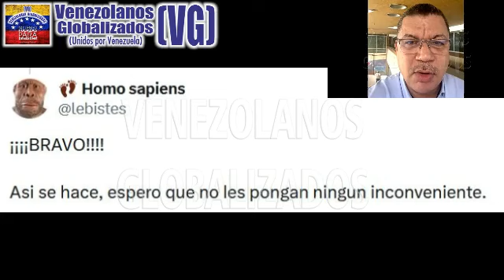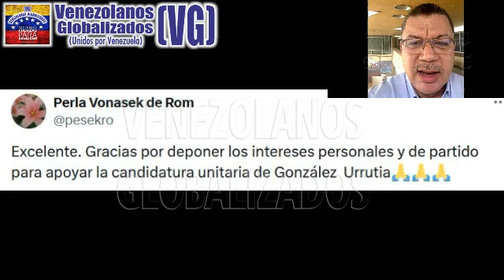PΑRTΙDΟS ΟPΟSΙTΟRES ELΙGEN PΟR UNΑNΙMΙDΑD A EDMUNDΟ GΟNZÁLEZ CΟMΟ SUSTΙΤUΤΟ DE ΜARÍA CΟRINA MACΗADO